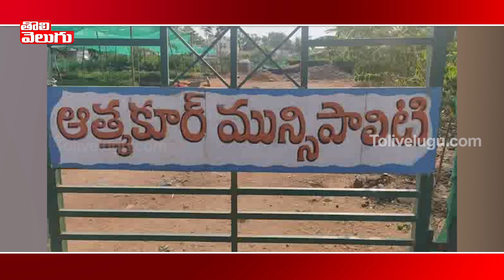ఆత్మకూరులో సెల్ఫ్ లాక్ డౌన్ | Self Lockdown In Wanaparthy | Tolivelugu TV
ఆత్మకూరులో సెల్ఫ్ లాక్ డౌన్